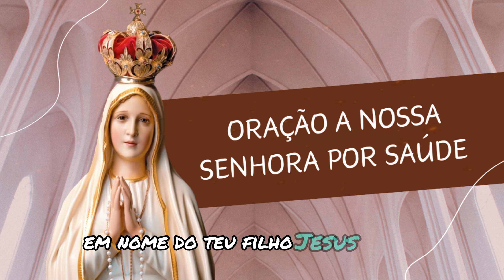FAÇA ESSA PODEROSA ORAÇÃO A NOSSA SENHORA POR SAÚDE - ORAÇÃO MILAGROSA POR SAÚDE oracaoporsaude 🙏🏼